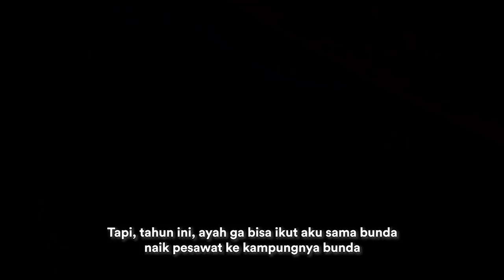Untuk yang Tak Pulang, Demi Pesawat Bisa Terbang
Ketika Idul Fitri jadi momen yang dinanti, para teknisi rela tak pergi meninggalkan sang burung besi, demi jutaan orang mampu merasakan hari yang fitri bersama mereka yang dicintai

Terima kasih untuk para pahlawan penerbangan, yang rela tak pulang, demi memastikan setiap pesawat dapat terbang tanpa cela.